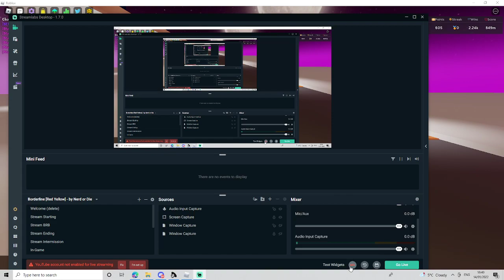I have not uploaded in ages but oh well heres and accelerant 100%